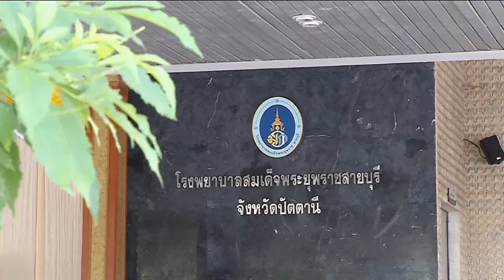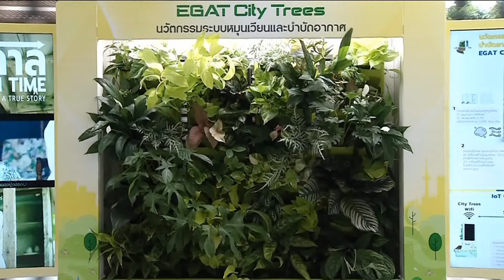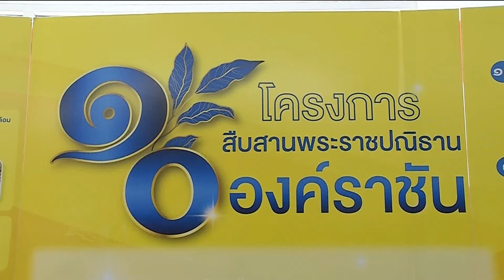องคมนตรี ตรวจเยี่ยมการดำเนินงานของโรงพยาบาลสมเด็จพระยุพราชสายบุรี จ.ปัตตานี วันที่ ๓ ตุลาคม ๒๕๖๗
องคมนตรี ตรวจเยี่ยมโครงการสนับสนุน การดำเนินงานของโรงพยาบาลสมเด็จพระยุพราชสายบุรี จังหวัดปัตตานี